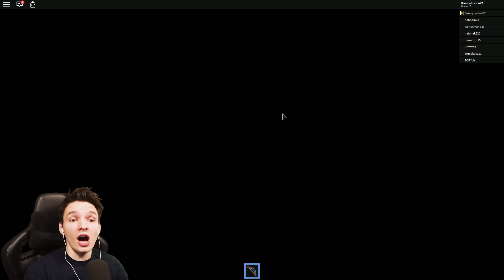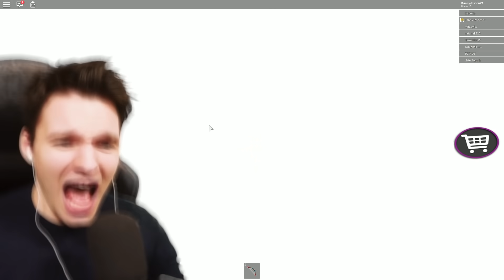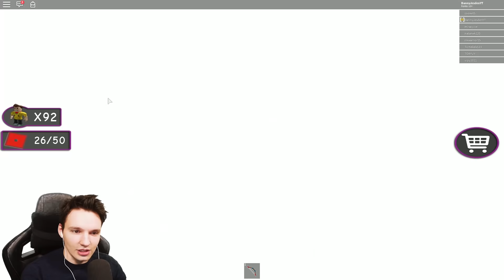DER INTELLIGENTESTE BANKRAUB! | Roblox